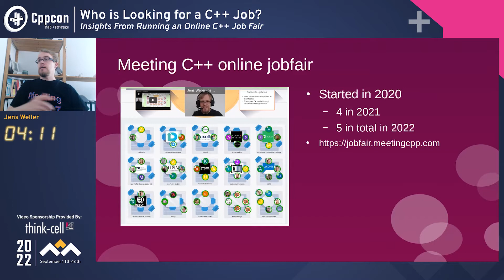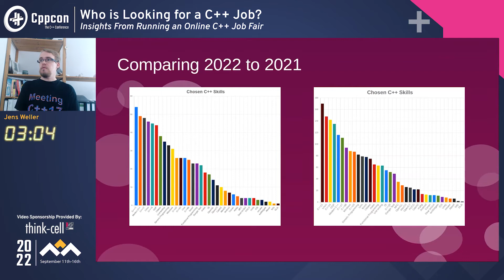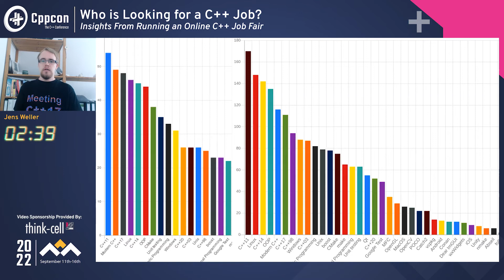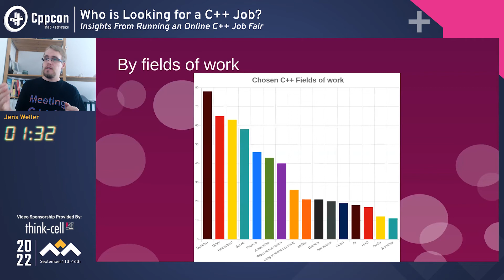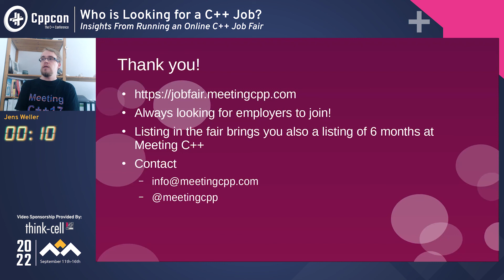Lightning Talk: Who is Looking for a C++ Job? - Jens Weller - CppCon 2022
Lightning Talk: Who is Looking for a Cpp Job? - Jens Weller - CppCon 2022

A few insights on who has been applying for C++ jobs and visited the Meeting C++ online job fairs.

Jens Weller

Jens Weller is the organizer and founder of Meeting C++. Doing C++ since 1998, he is an active member of the C++ Community. From being a moderator at c-plusplus.de and organizer of his own C++ User Group since 2011 in Düsseldorf, his roots are in the C++ Community. Today his main work is running the Meeting C++ Platform (conference, website, social media and recruiting). His main role has become being a C++ evangelist, as this he speaks and travels to other conferences and user groups around the world.